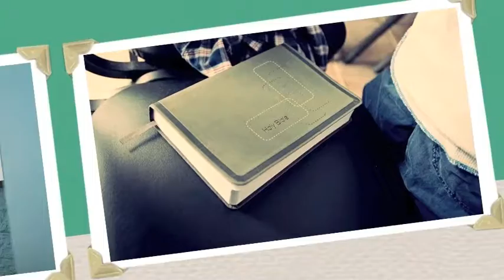The Waters Slideshow for Website